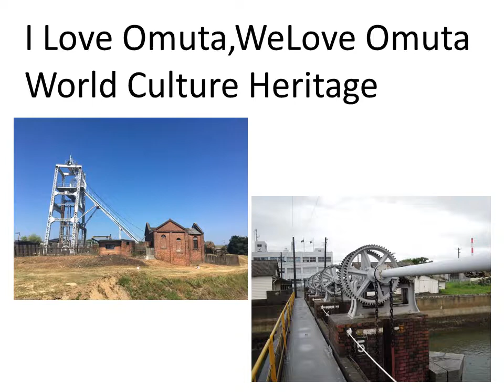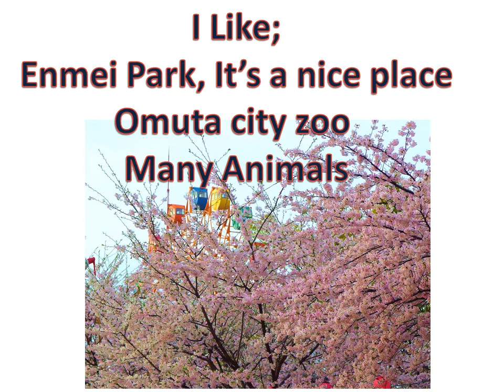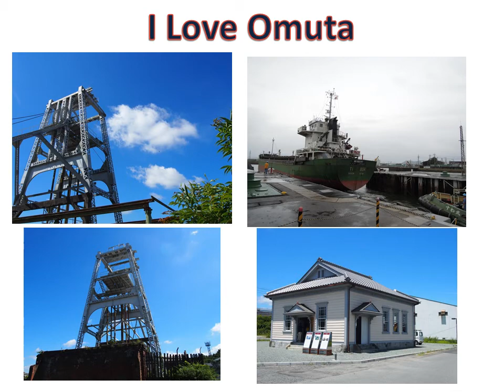I LOVE OMUTA （大好き大牟田） アイ ラブ 大牟田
大牟田愛が子どもたちの歌声で響き渡ります。英語で紹介するのは初めてです。